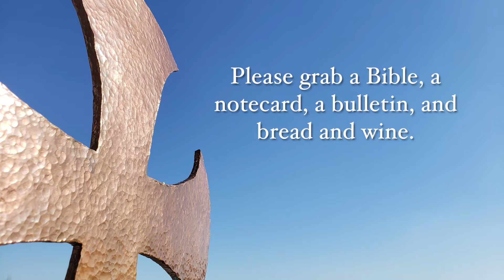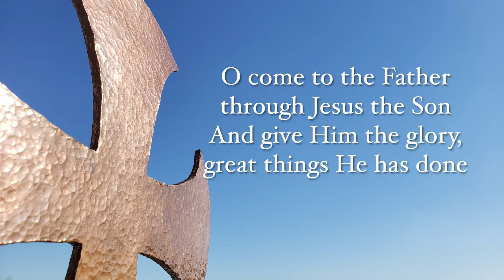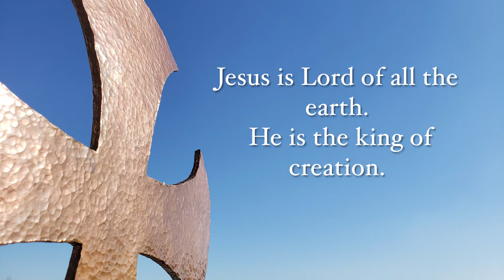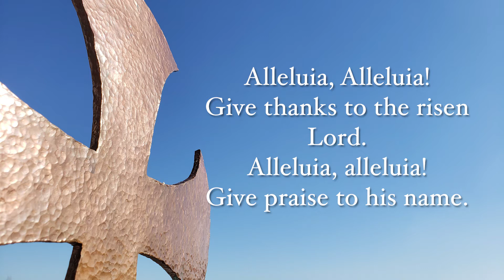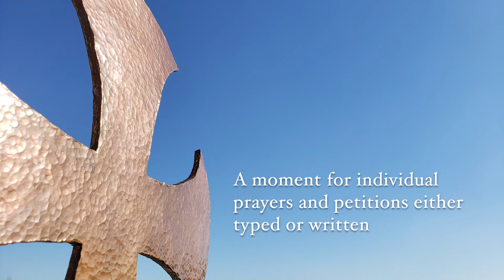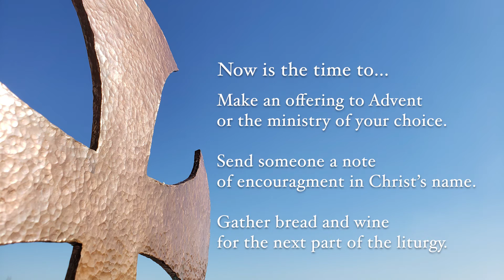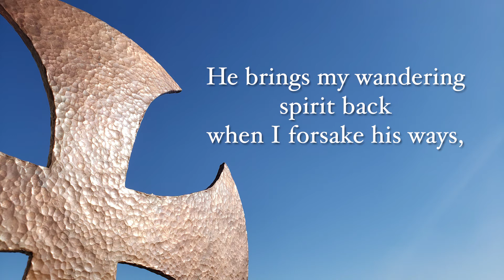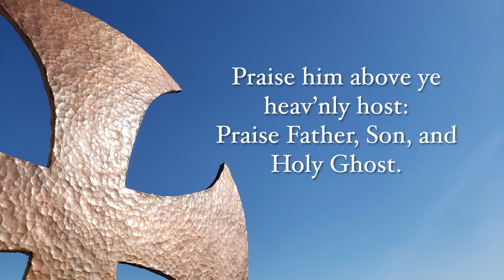Live Liturgy Easter 2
(This event occurred on April 19 at 10:00 a.m.) for access to the components mentioned in this video.

Welcome to the Live Liturgy! We’ve worked hard to make your worship experience engaging with God, engaging with each other, and engaged with your whole self, right where you are. You are not a spectator at a distance; you are a participant in a collaborative moment. We are here. Together. And I’m so glad to be with you. Welcome to worship. Welcome to church. Welcome, this morning, to Advent Anglican.

Fr Aaron Burt+